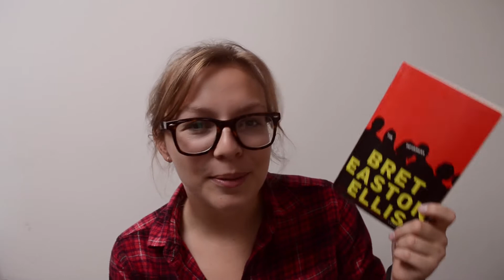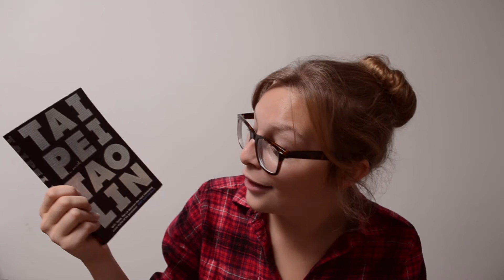Taipei by Tao Lin & The Informers by Bret Easton Ellis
Review & Discussion mashup!
★★★★★|☆☆ for The Informers
★★★☆☆|☆☆ for Taipei

The Informers 0:23
Taipei 2:28
Similarities 4:00
Differences 4:57